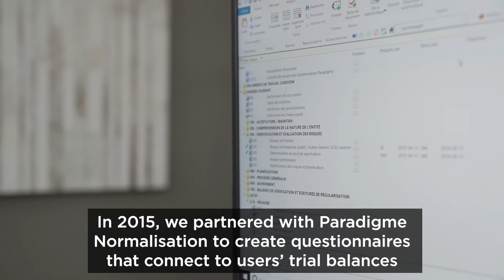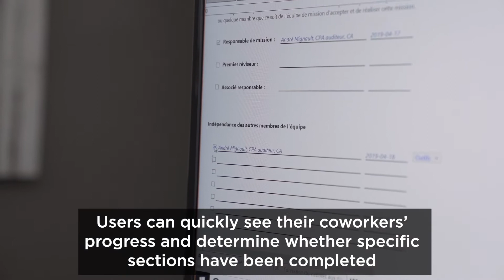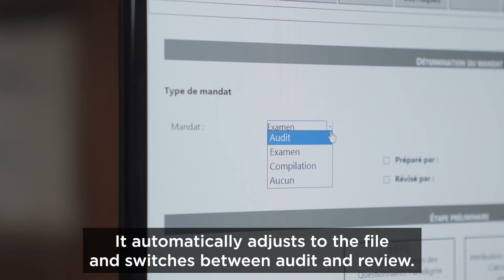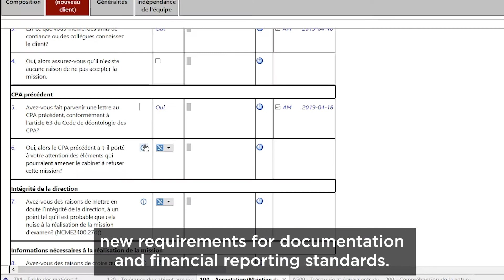Paradigme Questionnaires - Logis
Designed according to the Paradigme Normalisation certification method and automated by Logis using CaseView, the questionnaires offer clear benefits for fulfilling your engagements:

- Enhanced quality using Paradigme’s simple and precise method;
- Improved efficiency thanks to programming by Logis that integrates questionnaires with your clients’ data using CaseWare Working Papers.